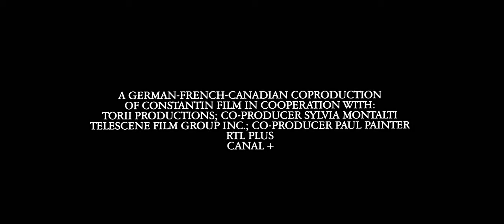A Pele do Desejo - Salt On Our Skin - 1992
Sinopse:
A história trata de uma mulher rica que, vive e pretende estudar em Paris. Ele é pobre, pescador e não tem grandes ambições. Os dois se conhecem e se apaixonam durante um verão, na Escócia, onde ele sempre morou. Mas terão de vencer as diferenças se quiserem viver esse amor. O romance é dos mesmos produtores de "O Nome da Rosa", o filme é baseado no romance "Les Vaisseaux du Coeur", de Benoite Groult, que vendeu milhões de exemplares em cerca de vinte países.
111 minutos
Áudio : Inglês
Legendas : Português